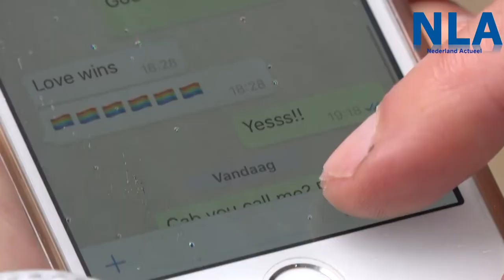Reportage: IND geeft Sahir en Mushtak toch een verblijfsvergunning na eerdere afwijzing